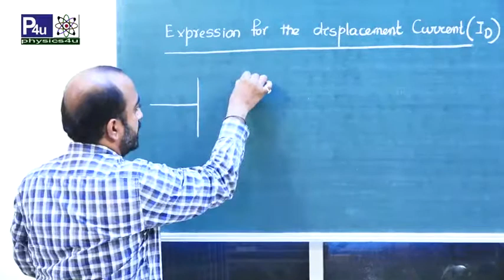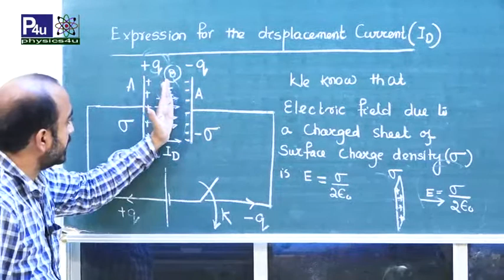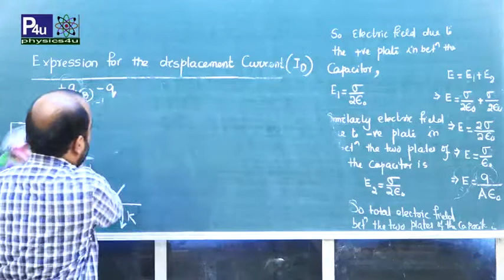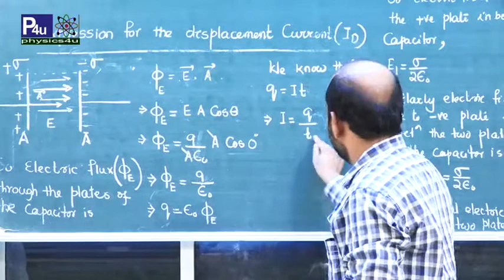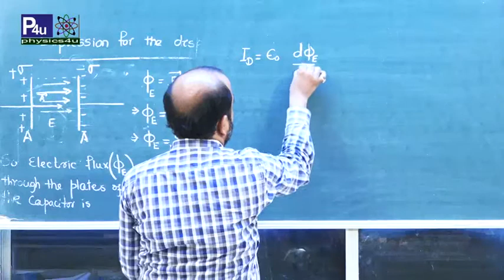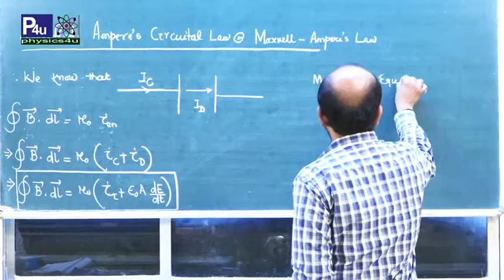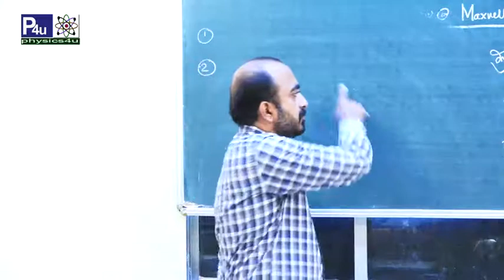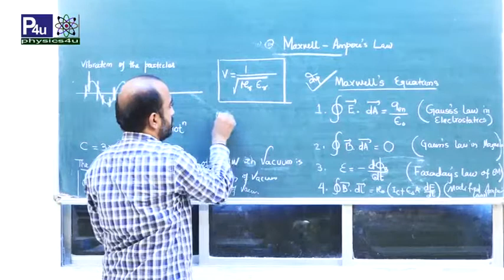ELECTROMAGNETIC WAVES ( EMW ) VIDEO - 05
This Chapter  is extremely important chapter for 12th board & Entrance. There are various books available in india  from which if you study this chapter ,  generally students get confused . I have made this video lecture very carefully so that  each and every concept will  be cleared and student can score 100% in Board 2021.
I have upload the detailed video lectures of this chapter totally free for everyone so that everybody can score.